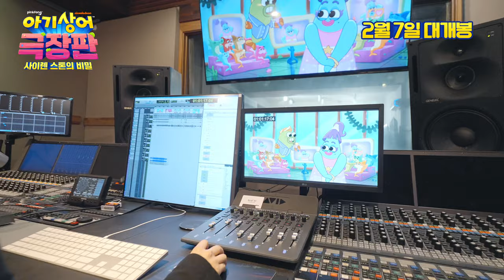안녕 나야나~스타리아나🎶 | [아기상어 극장판: 사이렌 스톤의 비밀] OST | 쓰복만-스타리아나 M/V 공개! 👑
한 번 들으면 계속해서 머리속에 맴도는 안녕 나야나~스타리아나🎶
[아기상어 극장판: 사이렌 스톤의 비밀] OST 쓰복만- 스타리아나 뮤직비디오 공개!

글로벌 뮤직버스터 [아기상어 극장판: 사이렌 스톤의 비밀]
2월 7일 극장 대개봉!🍿